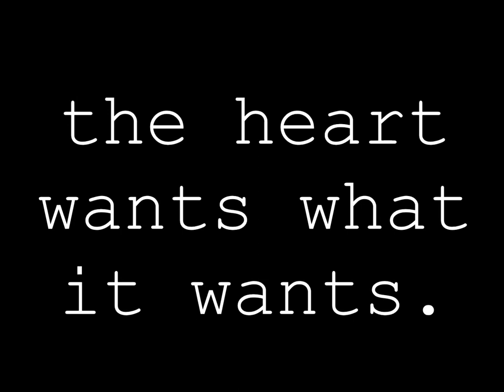the heart wants what it wants (Lorena Vargas Cover)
Oooh, new musical journey of "the heart wants what it wants"!

If you like what you hear please give me a THUMBS UP :D
Those are cool :)

Facebook.com/LORENAVARGASMUSIC
INSTA @Lorenaaaaaaaa (Yes, that's 8 [EIGHT] a's)

and get a fweeee download of this track on my soundcloud!
Soundcloud.com/vargas-lorena

LOVEYOU

-Lore